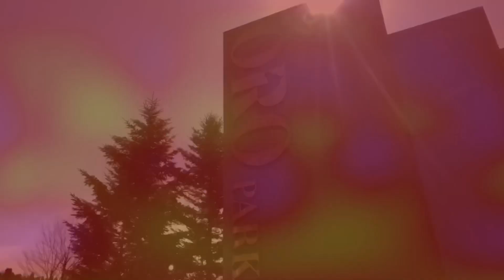超短距離戦！早池峰スーパースプリント！この馬が距離短縮して人気薄なら買いと言ってたあの馬が出る！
岩手県住みます芸人アンダーエイジ結城多聞です。

今週の重賞は超短距離戦！早池峰スーパースプリント！

前に、この馬が距離短縮して人気がなかったらチャンス！と言っていたあの馬が登場！

人気になる前のここが狙いどころ！